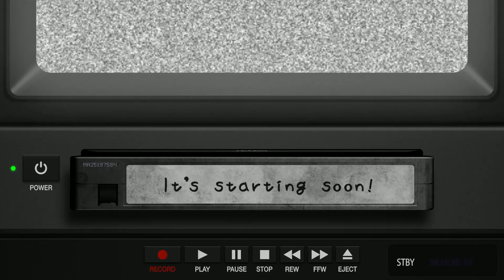クリアチェッカー全埋めチャレンジ実況 part22【カービィのエアライド】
バーチャルマジックショーアシスタントガールの小嵐すしこです✨
動画ストックなくなったワ（ヤベェ）

小嵐すしこをもっと多くの人に知って頂きたいので
Twitterでの感想はハッシュタグ「小嵐すしこ」だよ！

【タイトル】カービィのエアライド / Kirby's Airride
【ジャンル】アクションレース
【対応機種】ニンテンドーゲームキューブ
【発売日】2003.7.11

マジックショーアシスタントをしている
小嵐すしこです🍣🪄

懐かしいゲームや少年の心をくすぐる雑談を中心に
活動しています🌟
コアなゲームトークもお任せあれ✨